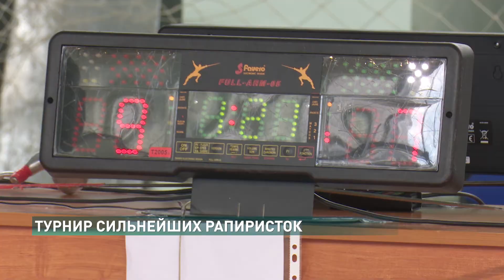Спорт-на-Дону. Итоги 03.07.2021 - Фехтование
Впервые турнир сильнейший рапиристов в Ростове-на-Дону. Последние старты нашей олимпийской команды с ростовчанкой Ларисой Коробейниковой в составе перед играми в Токио.